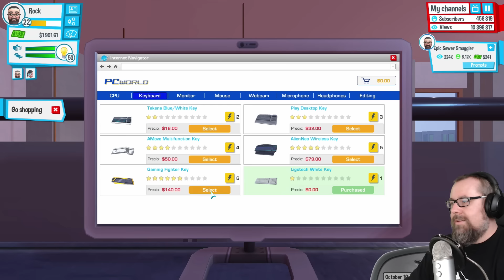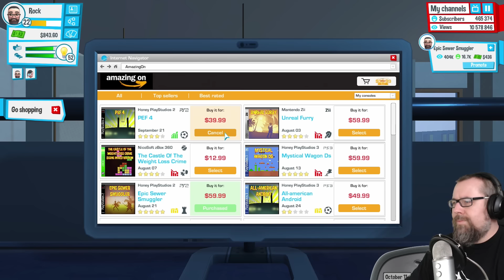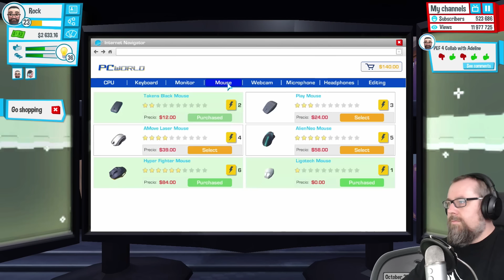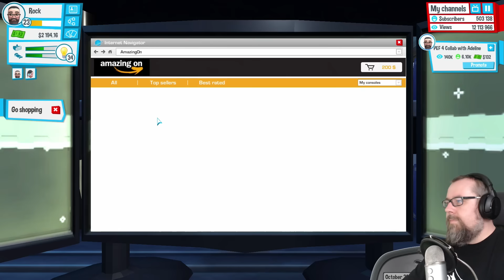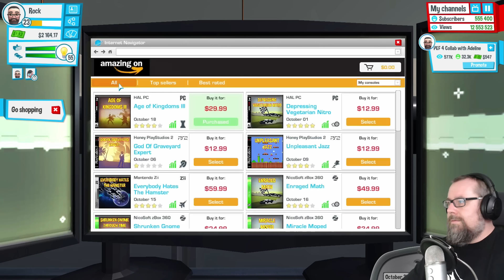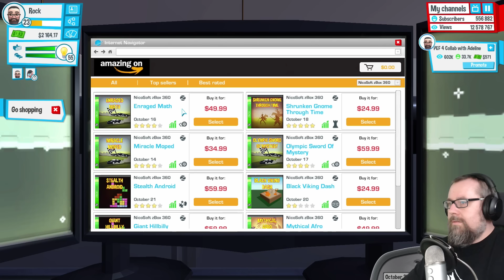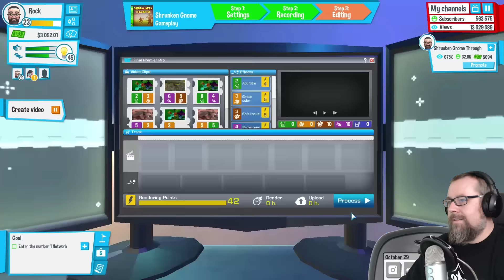Życie YouTubera (13) Pora na luksusy!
Czasami są takie gry, do których warto podejść w całkowicie inny sposób. Życie YouTubera (Youtubers Life) to niby taki symulator, trochę na fali popularności tematu z potencjalnie bardzo fajnym humorem i kreatywnym podejściem do pokazania gameplayu. O co biega? W Życie YouTubera (Youtubers Life) po prostu staracie się osiągnąć sukces jako YTber. Gra zbiera bardzo pochlebne recenzje na Steam i prezentuje się całkiem nieźle, więc czemu by nie spróbować?

Graliście w Życie YouTubera (Youtubers Life)? Słyszeliście o tym?